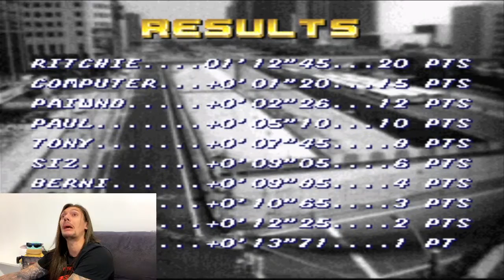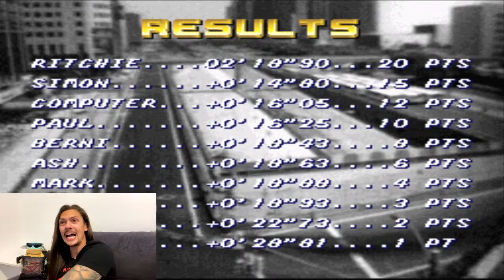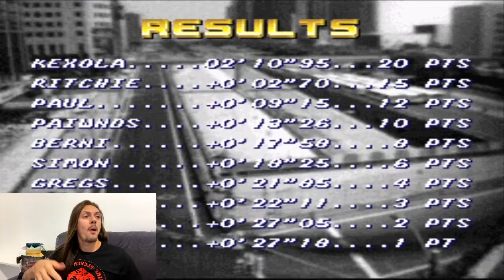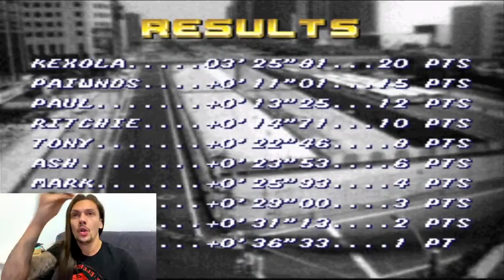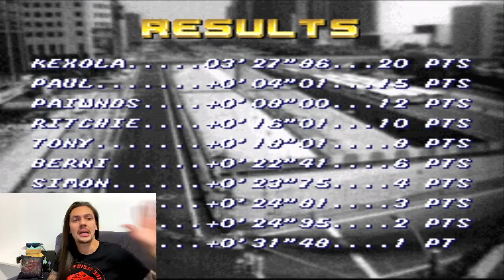LIVE de RETRO GAMES (TOP GEAR)